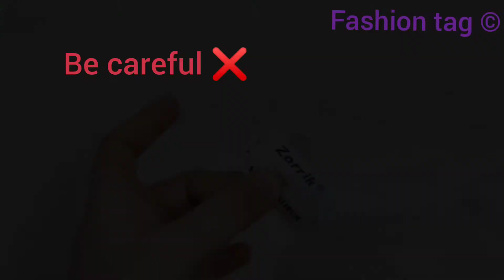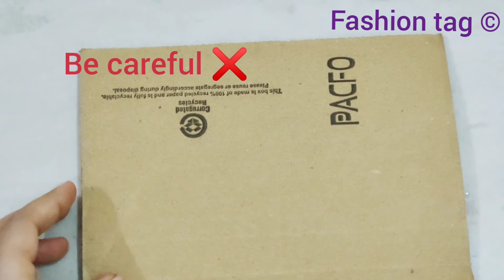DIY Homemade paper cutter